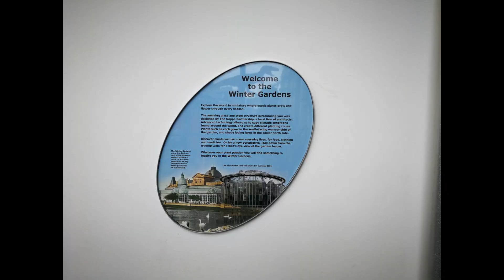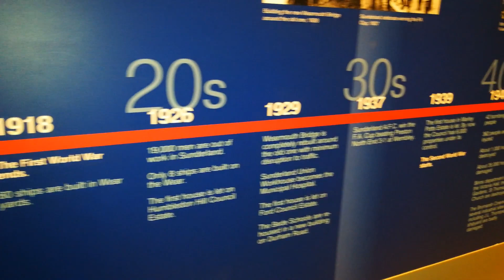WWII Documentary (Sunderland)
This is our Documentary on WWII Sunderland for our college work